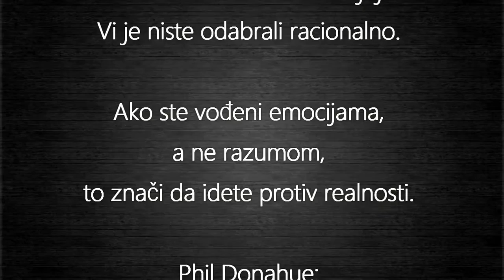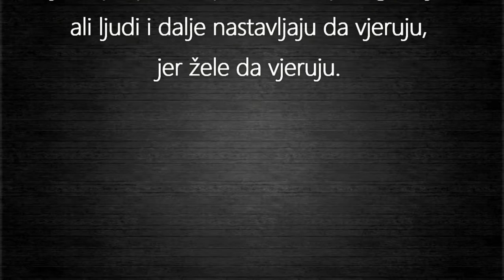Ayn Rand - vjera nasuprot razuma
“To nije u redu, nije ispravno za čovjeka da prihvata išta na osnovu vjere. Religija je stvar vjere. Vi prihvatate religiju emotivno ili zato što ste rođeni u njoj. Vi je niste odabrali racionalno.” Isječak iz Phil Donahue šoua gdje Ayn Rand govori o vjeri i razumu.  Cijeli transkript na engleskom jeziku dostupan ovdje.  Izvor: Aubrey YouTube kanal.